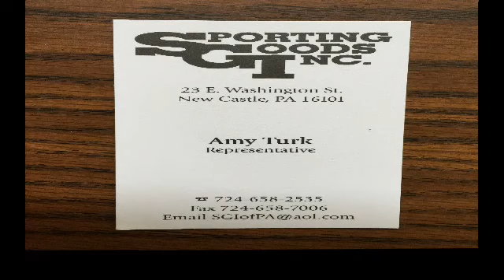NCTV45’S CEDARS SPORTS CORNER SUNDAY OCTOBER 25 2020